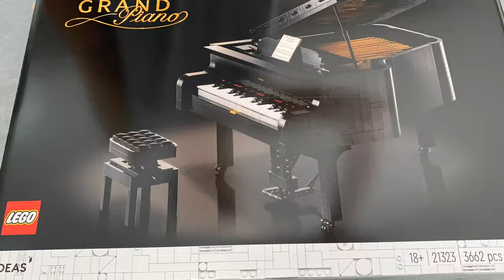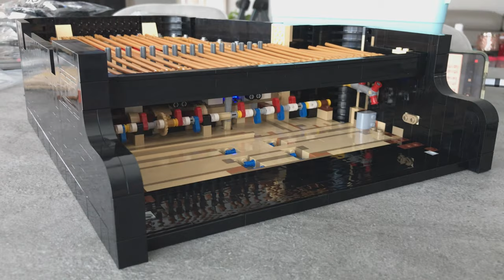Building my birthday present LEGO IDEAS Grand piano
Loving this build. Amazing details, a truly wonderful and enjoyable experience. Haven’t played lego since I was a kid so I’m well impressed with how these lego kits are now! ☺️